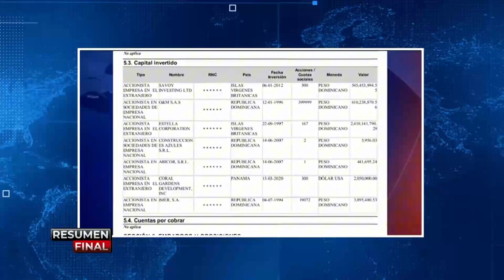Ojalá no se incineren las autoridades con la terminación Unidad de Quemados del Robert Reid